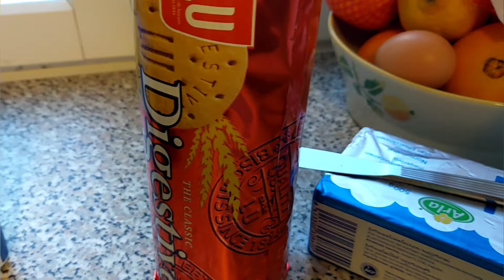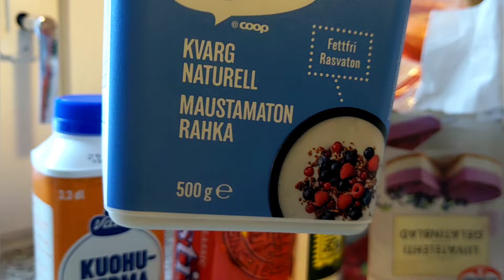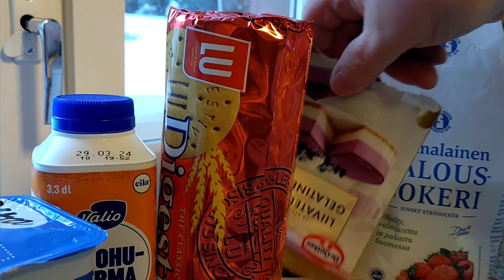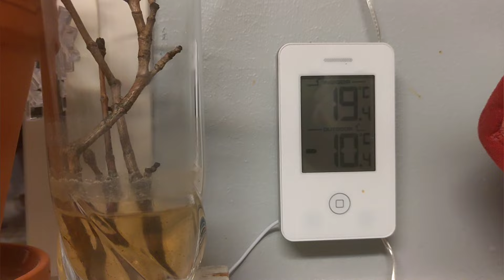Vadelmainen keksipohjakakku ja vähän lisää rinkeleitä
Lisää harjoittelua vesirinkeleiden tekoon, nyt vähän suurempia ja reikä tehdään niin, ettei tule saumaa. Rinkelitaikinan kohotessa pyöräytetään keksipohjakakku vadelmaisella täytteellä:
Pohja: puoli pakettia Diggestivekeksejä murskattuna + 75 g voita sulatettuna.
Täyte: 3,3 dl kuohukermaa vatkattuna vaahdoksi, 500 g maitorahkaa, 4 dl vadelmia, puolen sitruunan mehu, 2 tl vaniljasokeria, 1 dl sokeria, 4 liivatelehteä, jotka liotetaan kylmässä vedessä pehmeäksi ja sulatetaan tilkassa kiehuvan kuumaa vettä.